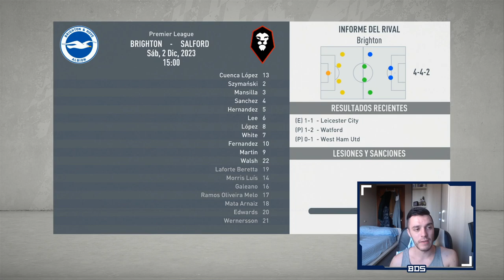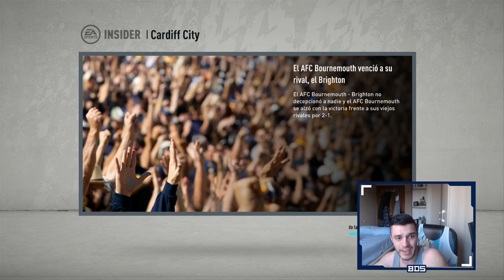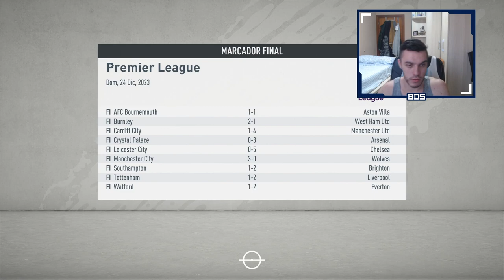FIFA 20 MODO CARRERA REGENS | SALFORD | ¡¿¡DESPEDIDO!?! #49